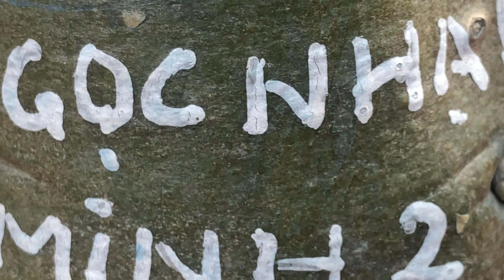CHÀO BẠN “CÂY HOA LONG THÀNH 4 LỚP” | HOA SỨ HẠT HÔM NAY #0904380103 #341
Các sản phẩm mình chia sẻ, các bạn có thể tìm mua tại các của hàng bán vật dụng/phân bón chăm sóc cây cảnh.
• Tuỳ vào khu vực mà giá bán sẽ khác nhau
• Hoặc nếu bạn không có thời gian có thể tải các ứng dụng mua hàng trực tuyến như Shopee Sendo Lazada để tìm mua với giá bán hợp lý và chất lượng đảm bảo.

Niềm vui mỗi ngày của mình là được chính tay chăm sóc vườn cây!
Tất cả những video tại kênh HBT đều là ý kiến cá nhân, quan điểm riêng của mình vậy nên mong mọi người có thể tôn trọng và bình luận lịch sự.
Cảm ơn mọi người đã luôn theo dõi, ủng hộ Phú rất nhiều.

© Bản quyền thuộc về Hoa Ba Trồng
© Copyright by Hoa Ba Trồng ☞ Do not Reup!